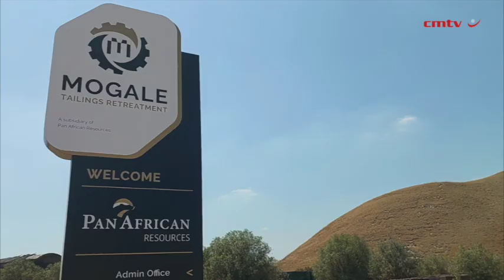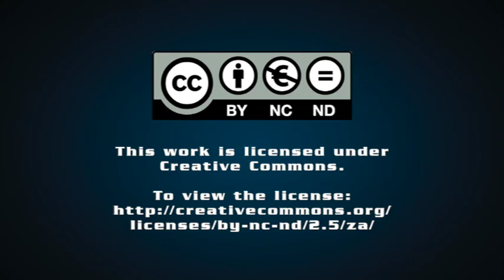Pan African’s masterstroke gold operation gets going under budget, ahead of schedule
JOHANNESBURG (miningweekly.com) – The biggest takeaway from the hugely profitable Mogale tailings retreatment (MTR) operation, which was commissioned west of Johannesburg by Pan African Resources on Thursday, is that one can make a huge success and look forward to very rapid payback by investing in South Africa.